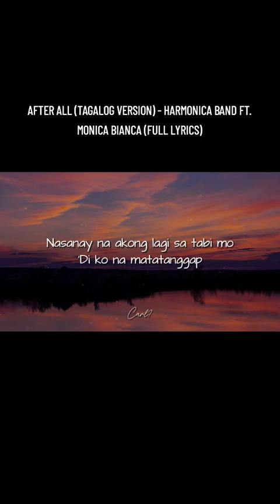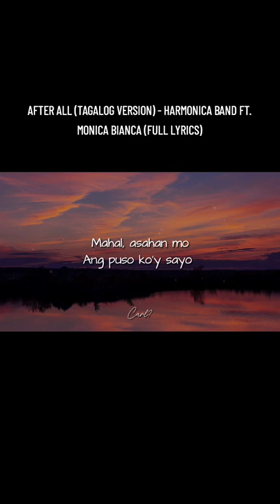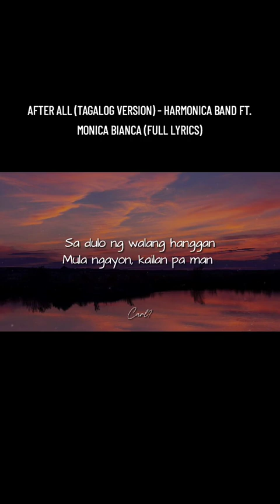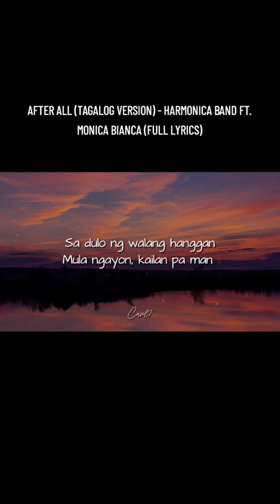After All(Tagalog Version) Harmonica Band ft. Monica Bianca Full Lyrics